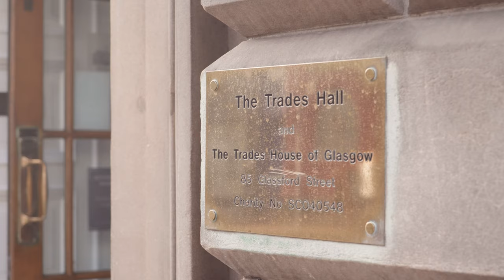Ehilidh & Hugh Wedding Highlights | Trades Hall | Glasgow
From stunning morning preparations at Radisson Blu and Central Hotel to an elegant ceremony at the historic Trades Hall in Glasgow, we're thrilled to share the wedding highlight video of Ehilidh and Hugh! It was our first time filming in Central Glasgow and we are so buzzing to have been able to capture some stunning drone shots as well as the fun and love of the day!